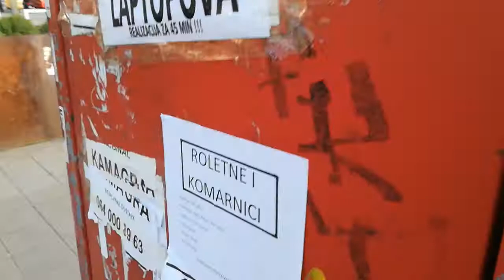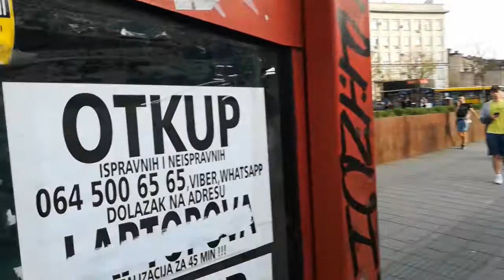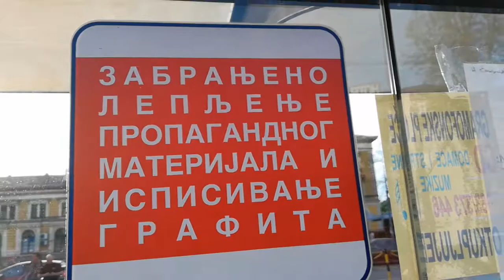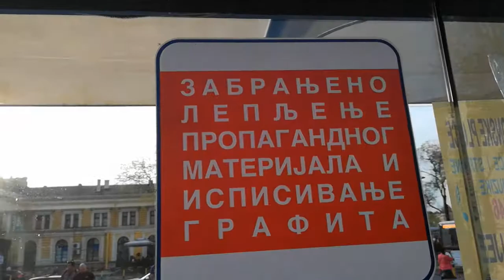Beograd 2018. ponižen, zapušten, zaboravljen...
Posao komunalne policije je da obilazi grad i kažnjava ljude koji ga ruže. Posao gradonačelnika ili gradskog menadžera je da kontroliše komunalnu policiju. U Beogradu niko ne radi svoj posao. Da li vlast namerno toleriše ludilo čoveka koji otkupljuje laptop kompjutere? U kompjuterima se mogu naći razne informacije...lozinke za pristup pošti, brojevi bankarskih računa, fotografije, e mail adrese, brojevi telefona, dokumenti, poslovne tajne, tajni kodovi... Da li neko namerno ovako agresivno otkupljuje naše tajne uz punu toleranciju gradskih službi? A da ne zaboravim, uskoro dobijamo još 54 fontane...